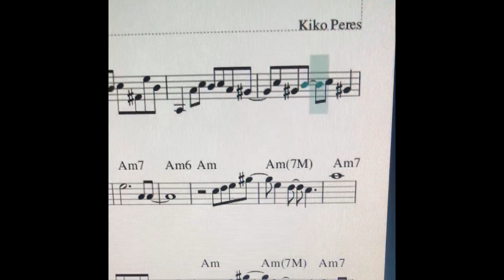Latinamericana partitura kikoperes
Já começaram os ensaios para a apresentação ao vivo das duas músicas novas!